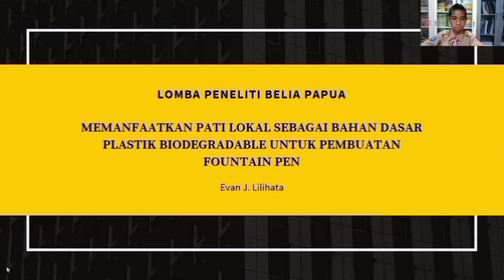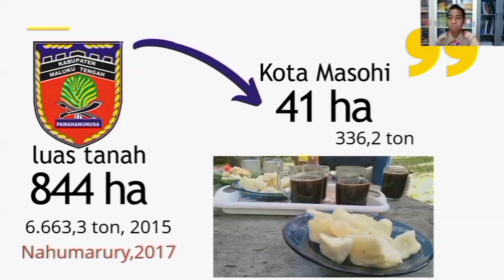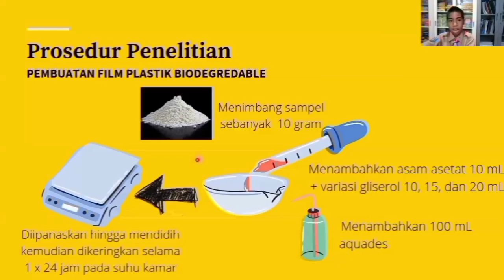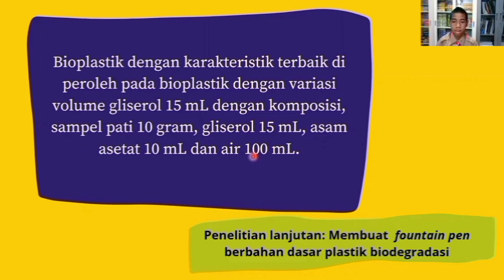PEMBUATAN FOUNTAIN PEN MENGGUNAKAN PLASTIK BIODEGRADABLE BERBAHAN DASAR SINGKONG_EVAN J.LILIHATA_ES